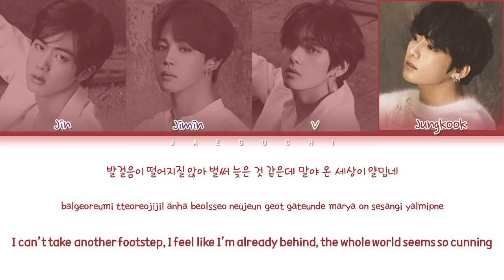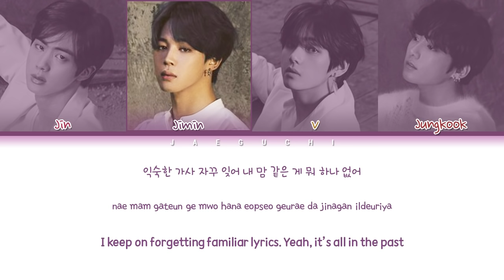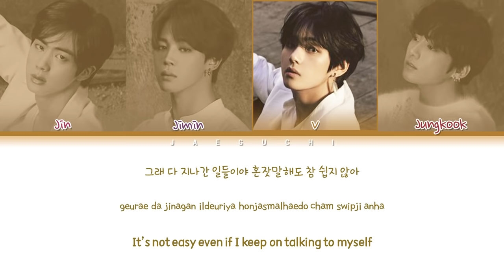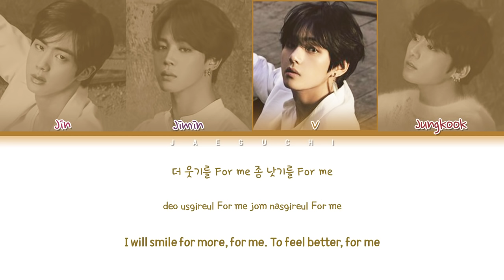BTS '00:00 (Zero O'Clock)' Lyrics (Color Coded Lyrics)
All Rights Administered by Big Hit Ent

• Song ♫: 00:00 (Zero O'Clock)
• Album: MAP OF THE SOUL : 7
• Released: 20.2.21

englishtrans: Chaeeun Yoon
Members: Jin, Jimin, V, Jungkook